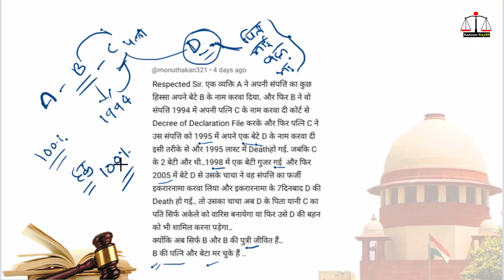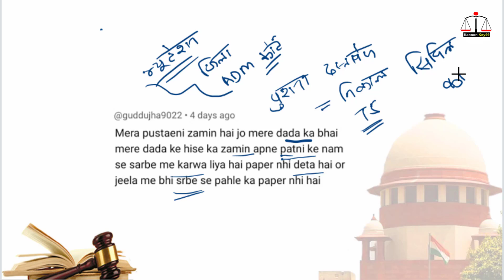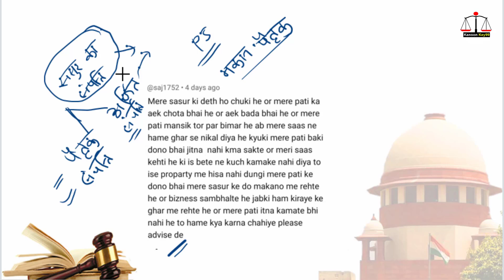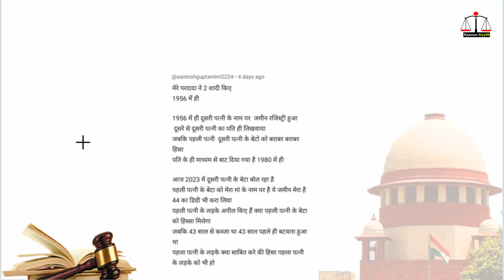जमीन खरीद बिक्री का नियम बदला | jamin kharid bikri 2024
जमीन खरीद बिक्री का नियम बदला | jamin kharid bikri 2024 @KanoonKey99